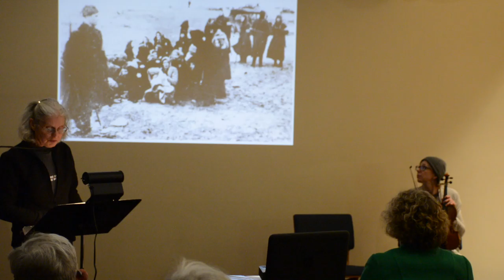Garden of the Righteous The Story of Žanis and Johanna Lipke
Judith Eisner talks about the courage of ordinary people who took extraordinary risks to save others during World War II as part of the "Garden of the Righteous" program. The program also includes original Klezmer music composed by Judith and performed by Naye Strunes.